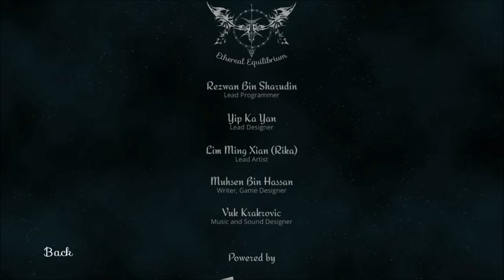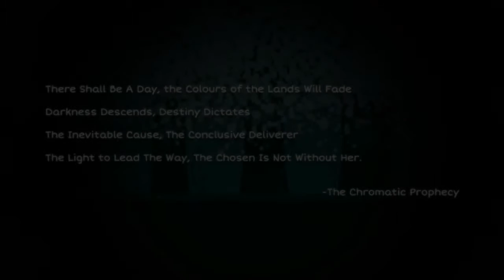They Didn't see it Coming!! | IRIS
Dont forget to support the developer!!